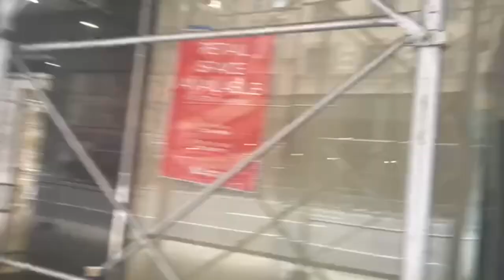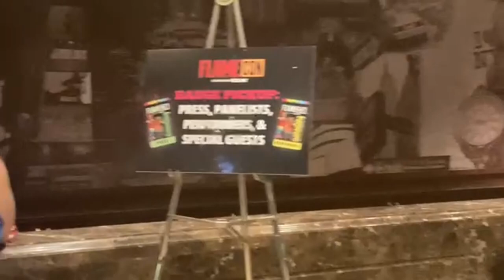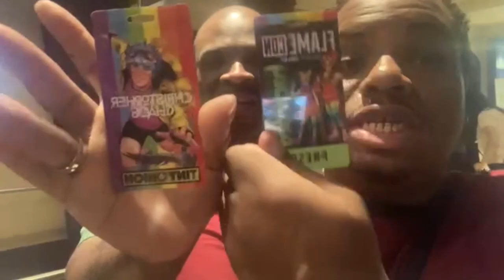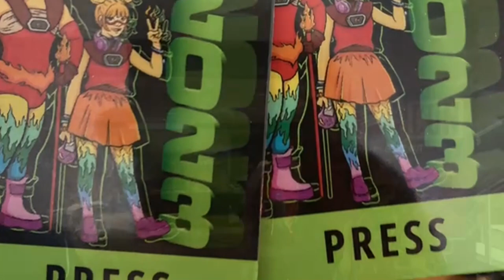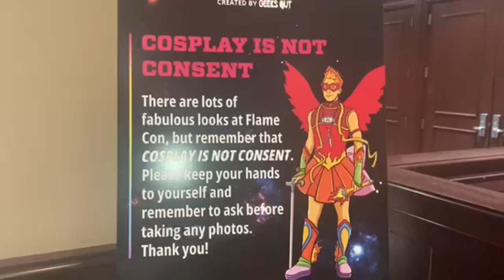A DAY IN OUR LIFE VLOG FLAME CON GEEKS OUT PRESS ACCESS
FLAME  CON  & @GeeksOUT  INFONMATION

IF  YOU  LIKE  TO  SEND  US  PACKAGES OR  A  CARD

FOR  OUR  ADDRESS